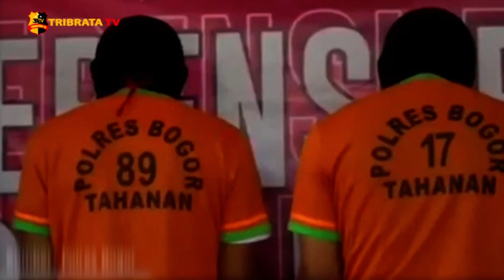AYAH DAN ANAK PELAKU PEMBUNUHAN DITANGKAP POLISI SETELAH 8 HARI BURONAN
Sempat buron selama 8 hari polres bogor berhasil mengamankan 2 orang tersangka kasus pembunuhan yang terjadi di Kampung Kareo, Desa Cibadung, Kabupaten Bogor. Tim gabungan Polres Bogor dan Polsek Gunung Sindur berhasil mengamankan 2 orang tersangka dengan inisial A dan M yang merupakan pelaku pembunuhan yang sempat buron selama 8 hari. Kejadian bermula akibat cekcok antara istri pelaku dan korban akibat masalah keluarga.

Kapolres Bogor AKBP Roland mengatakan pelaku yang merupakan Ayah dan Anak merasa tidak terima dengan perlakuan korban kemudian menghampiri korban di rumahnya dan membacok korban menggunakan sebuah pedang di bagian leher dan menusuknya hingga tewas. Usai melakukan aksinya kedua pelaku melarikan diri ke Cisaat, Sukabumi, Jawa Barat hingga akhirnya kedua pelaku berhasil ditangkap polisi setelah 8 hari sembunyi.

Akibat perbuatannya para pelaku harus berhadapan dengan hukum karena terbukti melanggar pasal pembunuhan berencana dengan ancaman 15 tahun kurungan penjara.

Tim Liputan : Wahyu Purnama Sari dan Ibnu Ibrahim

Melaporkan.